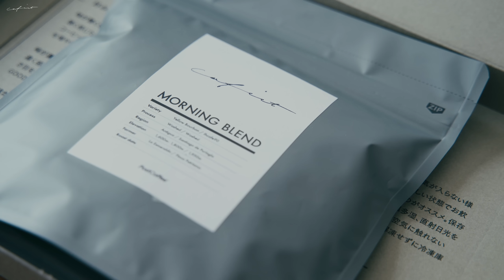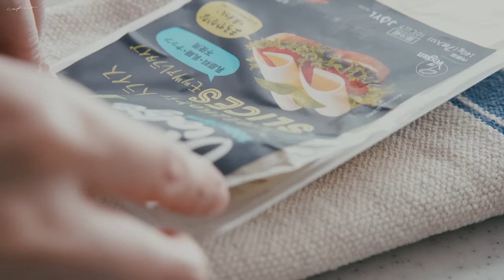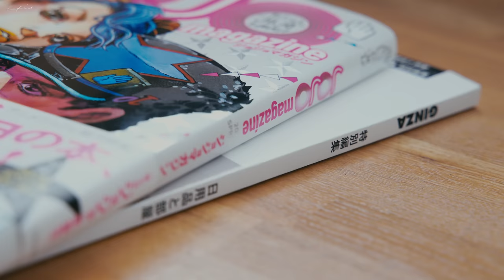【Playlist】朝の習慣、コーヒータイムの時に。Morning habit, at coffee time.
Epidemic Soundで素敵な音楽体験を。

こんにちは。cafictです。
今回のPLAYLISTも私がコーヒータイムや朝に聴いている音楽。
いつものVLOGなどで使用した音楽が中心です。
今日もいい1日を。

■MUSIC
0:00 Dreamers Of The Shore - Volcan Peaks
02:51 Great Mystery - Bird Of Figment
05:57 Building Chemistry - Cody Francis
09:11 We're Gonna Be Okay - Cody Francis
13:43 I'm So Done - Cody Francis
15:37 Love Story (Instrumental Version) - Velvet Moon
18:49 Ribbon Of Silk - Victor Lundberg
22:19 Safe and Lonely - Cian Buckley
25:10 Get over You Again - Christine Smit
28:33 ES_I Did It All For You - Victor Lundberg.mp3

My videos are about my "coffee life" and "daily life" such as reviewing coffee gears, my daily VLOG.
CAMERA
Camera：SONY a7Ⅲ
Lens：TAMRON 28-75mm F/2.8 Di III RXD（Model A036）
コーヒー器具についてや、VLOG、暮らし、日常など
【コーヒーのある暮らしの日々】 を撮ってます。